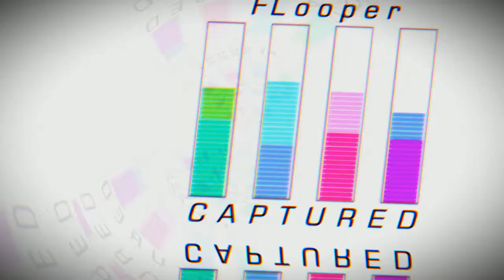Captured (Earlier Version)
Effect author credits:
"Peak Band Controller", "ZGE XY Controller", author: StevenM

"ColorCyclePalette", "BufferBlender", author: Cynex